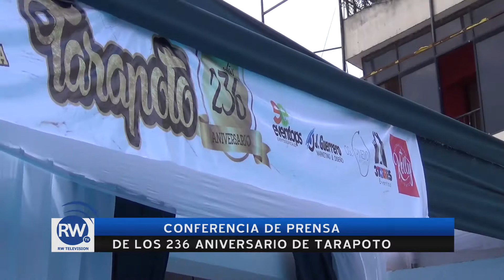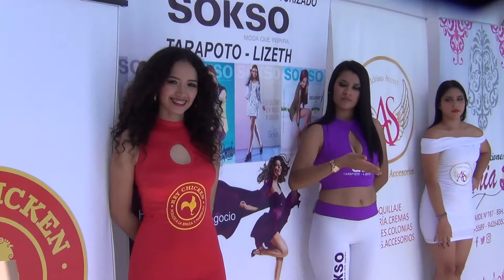CONFERENCIA ANIVERSARIO 236 TARAPOTO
RW TELEVISION